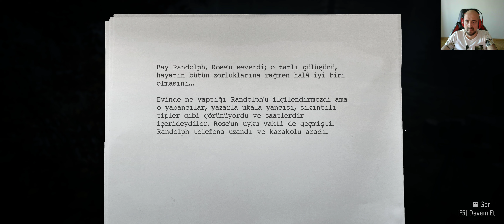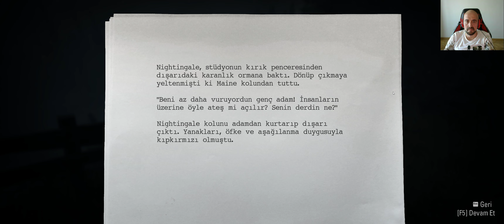KARAVAN PARKINDA GİZEM....!!!! ALAN WAKE REMASTERED TÜRKÇE ALT YAZI SERİ - BÖLÜM #4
OYUNUN HİKAYESİ:
Ana oyun
Çok satan gerilim hikâyeleri yazarı Alan Wake, iki yıldır yazar tıkanıklığı ile boğuşmaktadır. Alan ve eşi Alice Washington'daki Bright Falls kasabasına kısa bir tatile çıkarak Alan'ın yaratıcılığının geriye gelmesini ummaktadırlar. Alan, kiraladıkları kulübenin hasta sahibi için kulübenin anahtarlarını ve bir haritayı siyah elbiseli ve yüzü örtülü bir kadından alır. Çift, ardından Cauldran Gölü'nün üzerinde yer alan kulübelerine doğru yola çıkarlar. Eşyalarını yerleştirirken, Alan'ın yeni kitabını yazmaya burada başlamasını uman Alice'in Alan'ın daktilosunu yanında getirdiğini ve kulübenin çalışma odasına yerleştirdiğini görür. Baskısına sinirlenen Alan kısa bir yürüyüş için dışarı çıkar ve çok geçmeden içeriden Alice'in çığlığını duyar. Birisinin Alice'i kulübeden çıkarıp göle doğru sürüklediğini fark eder ve onların ardından gölün içine atlar ve kısa bir süre sonra da bilincini kaybeder.

Alan, bir kaza sonucu yoldan çıkmış bir arabanın içerisinde kendini bulur. Kasabaya doğru yola çıkan Alan, Bright Falls kasaba halkının karanlığa bulanmış garip figürleri ile karşılaşır ve bu karanlık figürlere karşı işe yarayan tek silahın ışık olduğunu fark eder. Alan ayrıca bir derin su dalgıcının hayali görüntüsü ile de sık sık karşılaşır. Bu dalgıç, Alan'ın toplaması için onun yazdığı bir hikâyenin taslaklarını düşürmüştür. Alan bu taslakların kendi yazısı olduğunu anlar ancak bunları daha önce yazdığını hatırlamamaktadır ancak bu yazılar, Alanın'ın karanlık figürlerle karşılaşmasının önüne geçerek güvenli bir şekilde kaçmasına yardımcı olur. Kasabaya vardığında Alan, kulübeye varmalarının üzerinden bir hafta geçtiğini fark eder, ancak Şerif Sarah Breaker'ın gölde neredeyse 30 yıldır ne bir adanın ne de bir kulübenin var olmadığını söylemesi ile kafası daha da karışır. Alan'ın arkadaşı ve temsilcisi Barry, Alice'in kaybolması ile Alan'ın başetmesini kolaylaştırabilmek adına kısa bir süre sonra kasabaya gelir. Aynı zamanda FBI Ajanı Robert Nightingale, Alice'in kayboluşunun ardında Alan'ın olmasından şüphelenmektedir.

Alice'i kaçıran kişi olduğunu iddia eden bir adam Alan'ın FBI'dan kaçmasını ister. Alan bir süre sonra adamı yakalar ancak Alice'i kaçırmadığını ve aksine Cauldron Gölü'nü dolduran Karanlık Güç'ten ve onun Alınmışları nasıl kontrol ettiğinden bahseder. Adam, Karanlık Güç'ün hayali gerçeğe dönüştürme gücüne sahip olduğunu ve Alan'ın gölden kaçmasına yardım ettiğini ve Alan'ın artık durması gerektiğini söyler. Karanlık Güç, siyah bir girdap formunu alır ve adamı içine çeker. Alan buradan kaçmayı başarır ancak girdap tarafından fırlatılarak kendinden geçer. Alan bu sefer Cauldron Gölü'ndeki bir akıl hastanesinde uyanır. Burada, Karanlık Güç'ü kendi çiftliklerinde nasıl yendiklerini anlatan rock müzisyenleri Anderson kardeşler ile tanışır. Karanlık Güç bu sefer de locada belirir ancak Alan, Barry'nin yardımıyla oradan kaçmayı başarır ve Andersonların çiftliğine giderler. Orada, Karanlık Güç'ü yenebilecek bir silahı olan Cynthia Weaver'ı keşfederler. İkili, o geceyi çiftlikte ay ışığında içerek geçirirler. Baygınlığı sırasında Alan, hatırlamadığı o hafta süresince neler olduğunu görmeye başlar. Bu sırada Alan, kadının kaçışı için Karanlık Güç tarafından yazmaya zorlandığını görür. Ancak Alan, kendinde değildir, Karanlık Güç'e teslim olmuş, ruhani bir dalgıç formunda Zane'in ruhunu oluşturmakla birlikte göle çeşitli unsurlar yerleştirerek kaçmayı başaran diğer bir yazar olan Thomas Zane'in ruhu tarafından yönlendirilmektedir. Gerisi videolar içerisinde artık.
etmeyi unutmayın. Desteğiniz benim için çok önemli sevgilerle  :)))

Merhaba Ben Aycan DÖNMEZ , Youtube Türkiye oyun videoları, bur da dev gibi bir aile için her gün yeni video yüklüyorum. Kanalımda oyun gaming eğlence challenge komedi şaka şarkı vlog montaj reaksiyon tepki ve benzeri bir sürü video paylaşıyorum.

PC BİLEŞENLERİ :
- ASUS Z390H ANAKART
- INTEL I7 9700K
- SAMSUNG 970 EVO 250GB M2 SDD
- NVIDIA GEFORCE MSI RTX 3070TI GAMING XTRIO
- 32 GB TRIDENT GSKILL NEO RGB
- XİGMATEK AURORA 360 MM RGB SIVI SOĞUTMA
- XİGMATEK 80 PLUS 850WATT GOLD SERTİFİKALI GÜÇ KAYNAĞI
- Xigmatek aquarius plus kasa
- Xiaomi BHR5133GL 34" 4ms Freesync Curved Oyuncu Monitörü